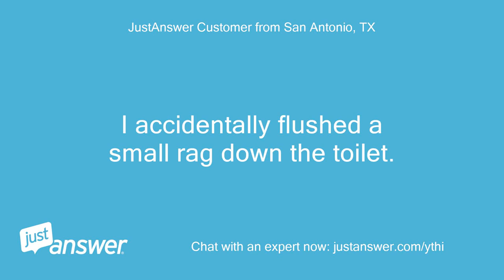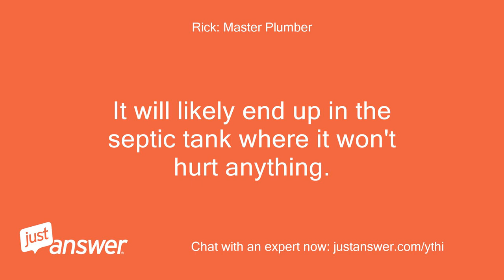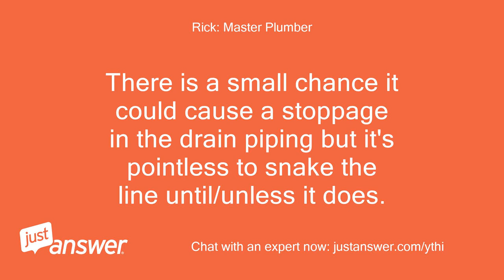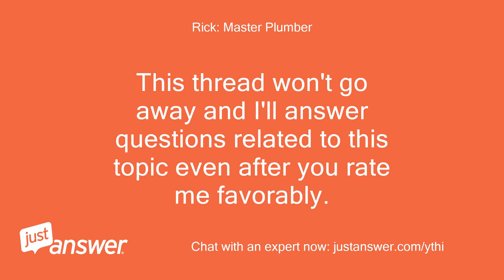I accidentally flushed a small rag down the toilet. I have a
JustAnswer Customer from San Antonio, TX: Hello.
JustAnswer Customer from San Antonio, TX: I accidentally flushed a small rag down the toilet.
JustAnswer Customer from San Antonio, TX: I have a septic system - new in the last 3 years.
JustAnswer Customer from San Antonio, TX: Toilet flushes without issue.
JustAnswer Customer from San Antonio, TX: Should I be concerned?
Pearl Wilson: Assistant: The Plumber will help you get that out.
Pearl Wilson: Assistant: What's the brand and model of your toilet?
JustAnswer Customer from San Antonio, TX: I don't know - it is not clogged.
Pearl Wilson: Assistant: The Plumber can help you find the model number for your toilet; I'll connect you shortly.
Pearl Wilson: Assistant: How long has this been going on with your toilet?
JustAnswer Customer from San Antonio, TX: Nothing is wrong with my toilet.
Rick: Master Plumber: Welcome to Just Answer, my name is * * I will do all I can to help you with your issue.
Rick: Master Plumber: If my initial response doesn’t answer your question then let me know and we can continue our conversation.
Rick: Master Plumber: Please be patient it can take a few minutes for me to respond.
Rick: Master Plumber: If the toilet flushes, don't worry about it.
Rick: Master Plumber: It will likely end up in the septic tank where it won't hurt anything.
Rick: Master Plumber: Flushing the toilet a bunch of times (6 to 10) will help it along.
JustAnswer Customer from San Antonio, TX: Thank goodness.
JustAnswer Customer from San Antonio, TX: I have a septic and very nervous about blockages.
JustAnswer Customer from San Antonio, TX: It was a single ply 100% cotton rag.
Rick: Master Plumber: Just flush the toilet a bunch of times.
Rick: Master Plumber: There's a really good chance it will never be a problem
JustAnswer Customer from San Antonio, TX: I hope you're right!
JustAnswer Customer from San Antonio, TX: If it makes it to the septic, would a regular cleaning pull it out?
JustAnswer Customer from San Antonio, TX: What should I look as an indicator if it doesn't make it to the septic?
Rick: Master Plumber: I'm a Master plumber with 50+ years of experience.
Rick: Master Plumber: I think there's a pretty good chance I'm right.
Rick: Master Plumber: Like I said before if it makes it to the tank it will be harmless.
Rick: Master Plumber: There is a small chance it could cause a stoppage in the drain piping but it's pointless to snake the line until/unless it does.
Rick: Master Plumber: There's a low probability snaking the line now would snag it.
JustAnswer Customer from San Antonio, TX: Thank you for your help!
JustAnswer Customer from San Antonio, TX: &#55358;&#56606;&#55356;&#57339;
Rick: Master Plumber: My pleasure
Rick: Master Plumber: I'd appreciate a favorable rating.
Rick: Master Plumber: This thread won't go away and I'll answer questions related to this topic even after you rate me favorably.
Rick: Master Plumber: If you are reading this as a text please go to your account page or open the email related to this question and click on the link.
Rick: Master Plumber: Thanks!